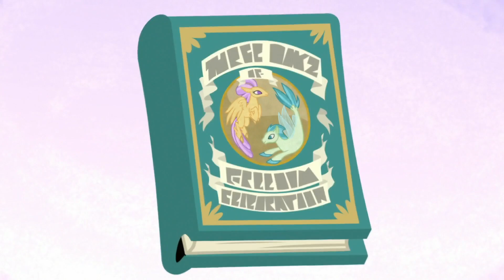What Hippogriffs do instead of Hearth's Warming - The Hearth's Warming Club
From Season 8 Episode 15 "The Hearth's Warming Club"
FiM belongs to Hasbro, DHX Media and the Discovery Family channel.